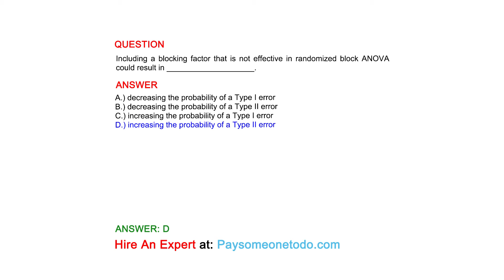Including a blocking factor that is not effective in randomized block ANOVA could result in _____.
QUESTION

ANSWER
A.) decreasing the probability of a Type I error
B.) decreasing the probability of a Type II error
C.) increasing the probability of a Type I error
D.) increasing the probability of a Type II error